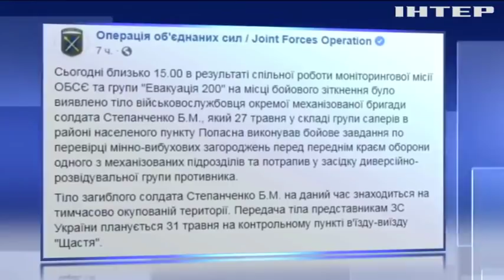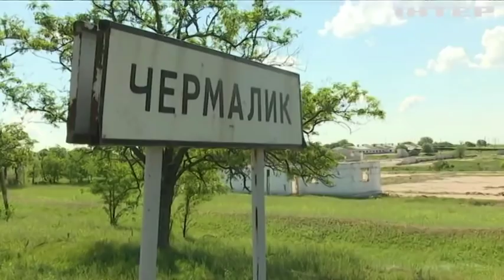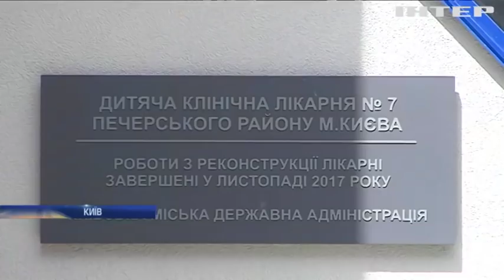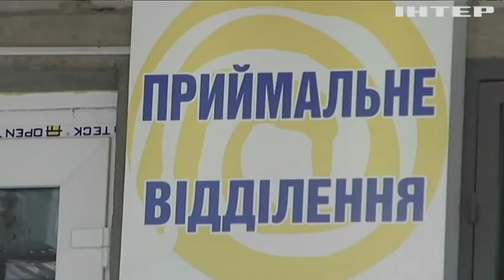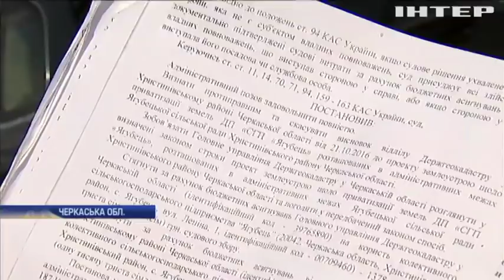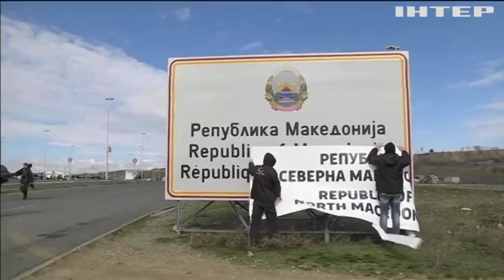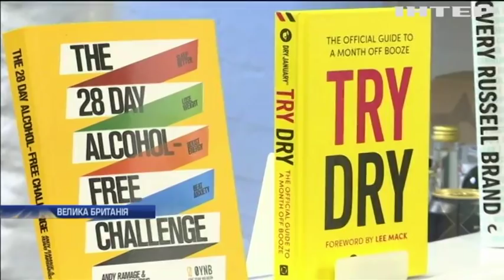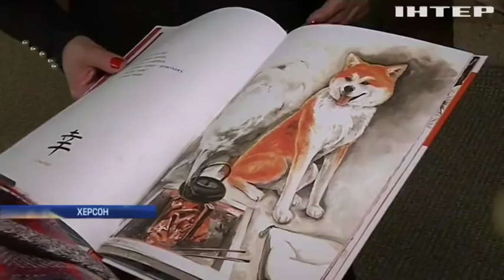Новости 12:00, выпуск за 30 мая 2019 года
Дивіться у цьому випуску: Трагедія у Будапешті: рятувальники шукають у Дунаї 16 туристів. В Австрії опублікували подробиці "російського" скандалу. Ізраїль готуватиметься до позачергових парламентських виборів.